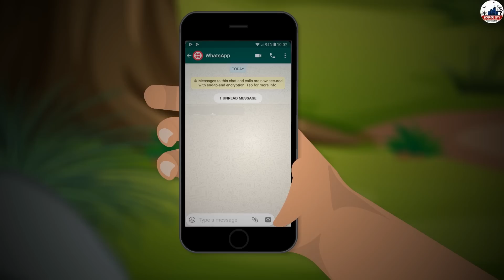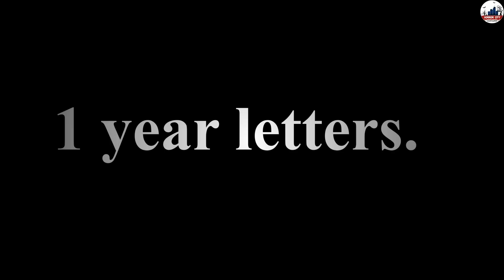Hamari Adhuri Kahani | Season 2 | Ep_06 | Horror City | Khooni Monday 🔥🔥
Horror City is an Animated Horror Stories Channel. We Create High-Quality Animated Horror Videos for Mature Viewers.